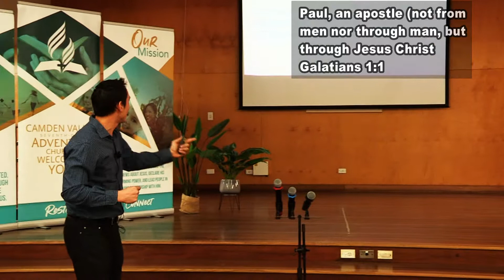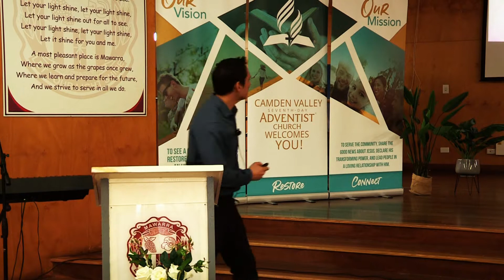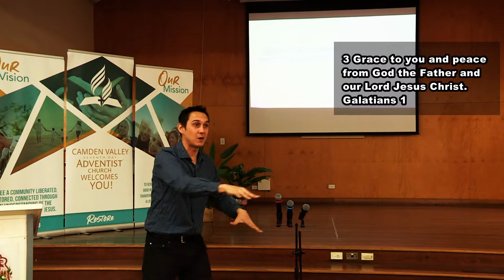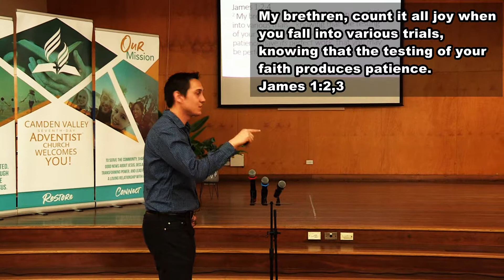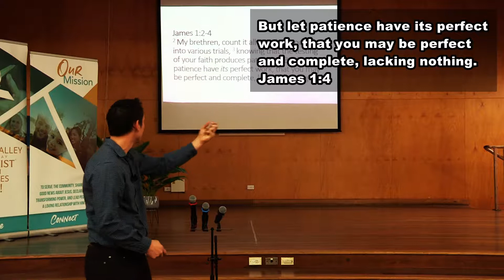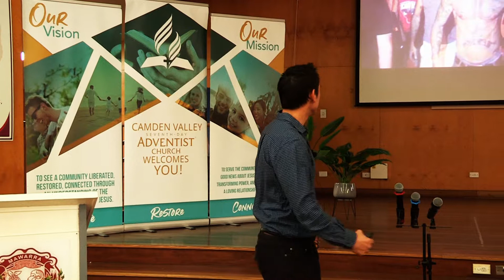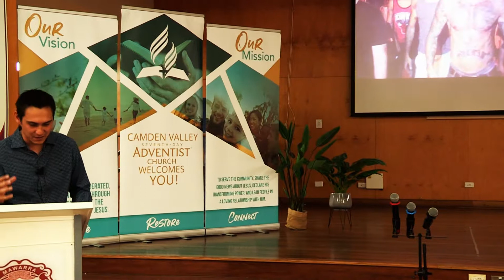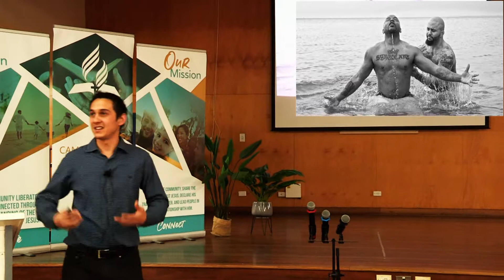Truth Bombs from Letter to the Galatians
Sermon by Anders Svensson at the Camden Valley (Sydney, Australia) Seventh Day Adventist Church on Saturday 14th september 2019